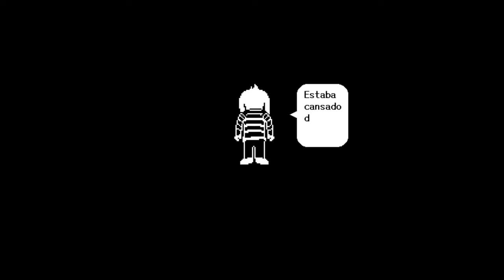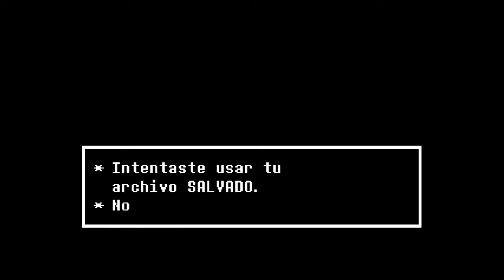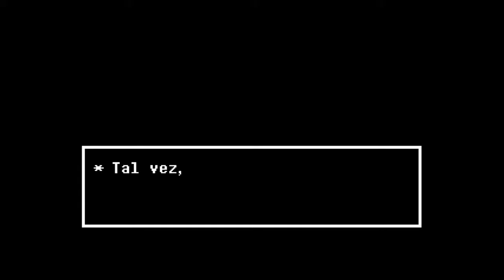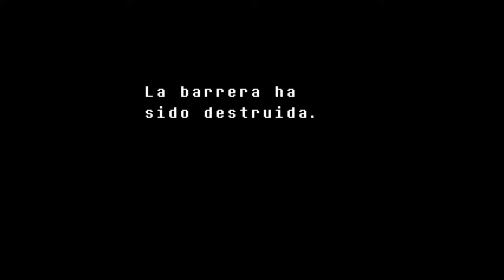Undertale • Cap18: Asriel Dreemurr | Sk17jabraham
Final Pacifista!

Este Gameplay es propiedad de: "Sk17jabraham"